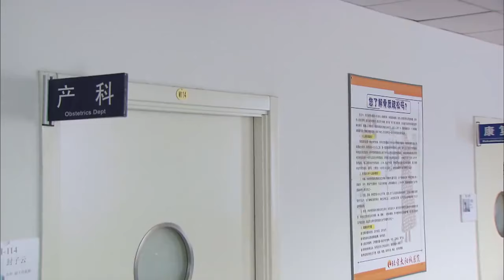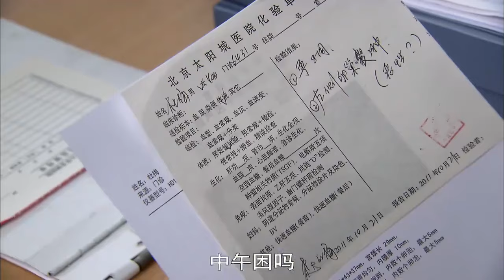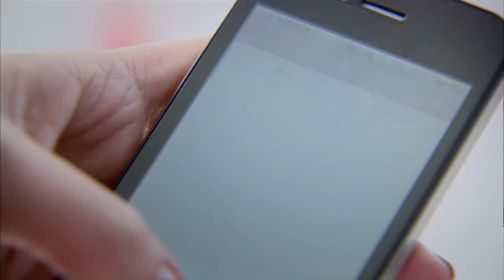【EngSub】你是迟来的欢喜 EP29|杨紫暗恋肖战12年，久别重逢竟被他反攻略，步步为营的沦陷～